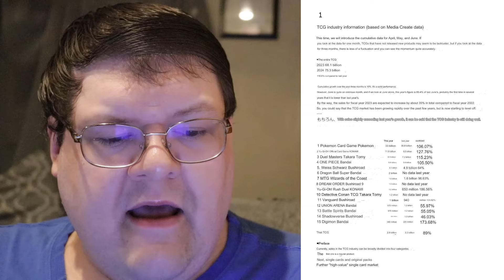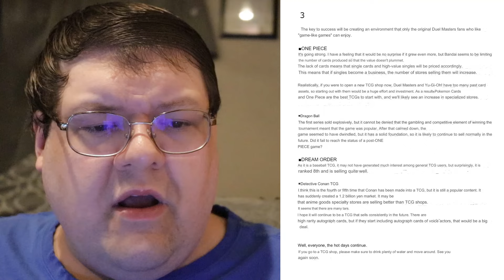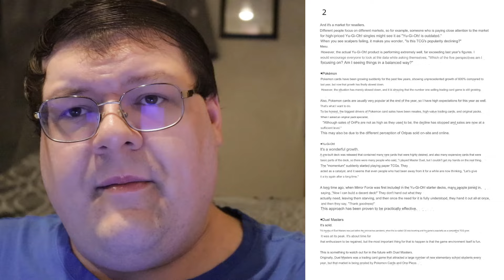Yu-Gi-Oh! Is Actually Growing! Are You Surprised!?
Lets talk about the numbers shall we!?